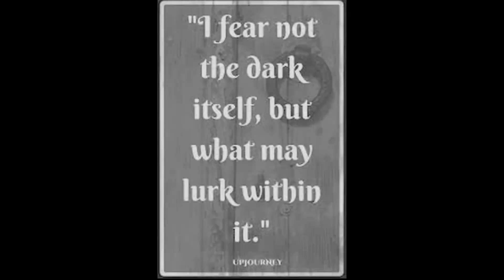Not Safe At Home... (Short Horror Skit)